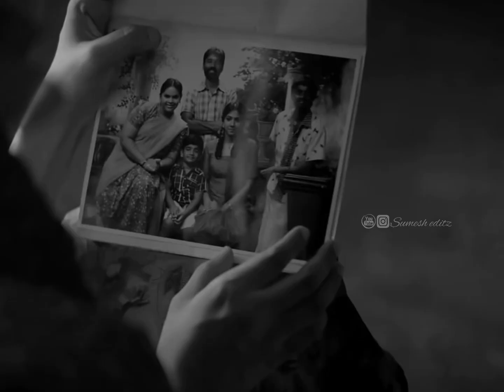Azhage prammanidam song bgm|tamil love romantic Status|tamil black and white status